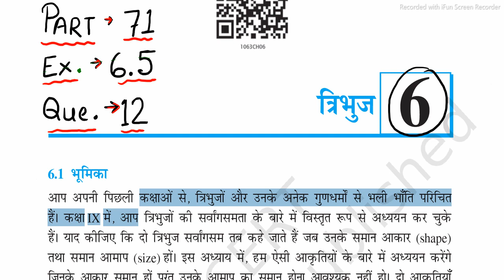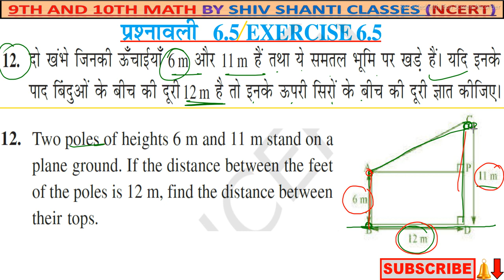Class 10 math ch-6 | Ex-6.5 | Que 12 | TRIANGLES (त्रिभुज)(congruent, similar) NCERT CBSE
Class 10 math ch-6 | Ex-6.5 | Question 12 | TRIANGLES (त्रिभुज)(congruent, similar) NCERT CBSE

Hi !